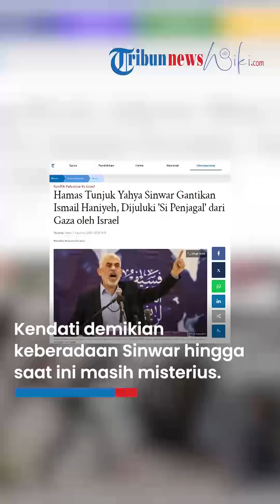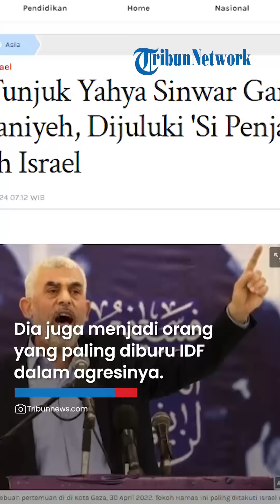Hamas Tunjuk Yahya Sinwar Gantikan Haniyeh, Kerap Dijuluki sebagai 'Mimpi Buruk' Israel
TRIBUN-VIDEO.COM - Hamas resmi mengumumkan Yahya Sinwar sebagai kepala biro politiknya yang baru pada Selasa (6/8).

Sinwar menggantikan mendiang Ismail Haniyeh yang terbunuh di Teheran pekan lalu.

Sinwar merupakan salah satu sosok dalang di balik serangan Hamas 7 Oktober yang memantik agresi brutal Israel ke Gaza hingga saat ini.

Melansir Tribunnews, Yahya Sinwar dipilih sebagai pemimpin Hamas yang baru dengan suara bulat.

"Gerakan Perlawanan Islam Hamas mengumumkan terpilihnya Komandan Yahya Sinwar sebagai kepala biro politik gerakan tersebut, menggantikan Komandan Ismail Haniyeh yang telah wafat, semoga Allah mengasihaninya,” kata kelompok itu dalam sebuah pernyataan singkat.

Kendati demikian keberadaan Sinwar hingga saat ini masih misterius.

Dia juga menjadi orang yang paling diburu IDF dalam agresinya.

Pria 61 tahun itu disebut-sebut telah mengarahkan strategi medan perang Hamas selama 10 bulan.

Ia juga diyakini memainkan peran utama dalam pembicaraan untuk gencatan senjata dan pertukaran sandera dengan Israel.

Di sisi lain media Barat kerap menjuluki Sinwar sebagai 'mimpi buruk' Israel.

Dia dinilai sebagai tokoh di Hamas yang paling mengetahui pola pikir Zionis.

Kalangan Israel menuding Sinwar memiliki kemampuan untuk memanipulasi mereka.

Bahkan Sinwar juga dijuluki 'Sang Elang' dalam gerakan militan Hamas.

(Tribun-Video.com/Tribunnews.com)

Artikel ini telah tayang di Tribunnews.com dengan judul Hamas Tunjuk Yahya Sinwar sebagai Pemimpin Baru Gantikan Ismail Haniyeh,
Penulis: Tiara Shelavie
Editor: Suci BangunDS
Editor Video: Putri Anggun Absari
Uploader: Fitriana SekarAyu